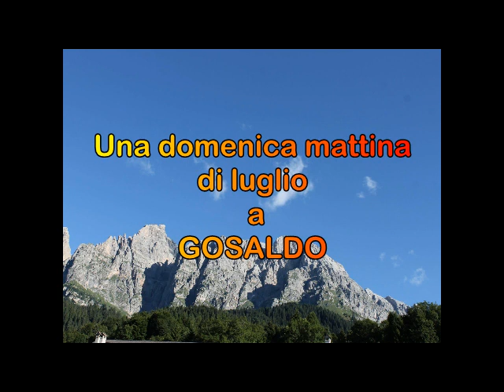UNA DOMENICA MATTINA DI LUGLIO A GOSALDO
Video di una domenica mattina a Gosaldo con il il sistema con fotografie in Time Lapse Movie.  E' l'ora della Messa, entrata ed uscita dalla chiesa.